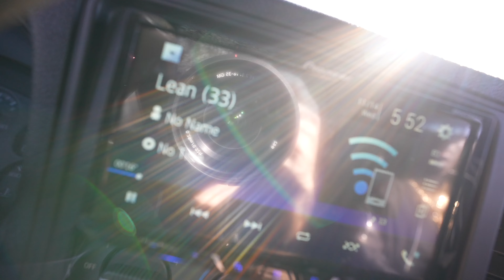World’s loudest DURAMAX diesel car audio build we / you have ever seen / heard?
On today's episode of how loud can it really get, we get taken on a ride inside Chris Wilson's Duramax Diesel build housing 12 12" subwoofers on 32,000 watts. We were honestly surprised by the output of this enclosure built by Justin Haddock. 252 Customs out of Greenville North Carolina always pumping out more than impressive builds.

There's talk in the air about some Trinity Audio Solutions subwoofers being swapped out in the near future for this build so stay tuned for an updated video if or when that happens.

Give us a follow if you enjoyed the video 🔔
As always, anything you might need to start or finish any size project may be found at skyhighcaraudio.com ✔️